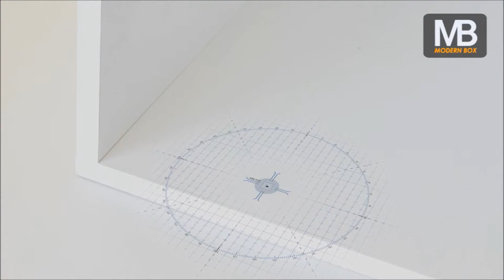Jak zamontować szufladę Modernbox ?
Rozpis.pl to aplikacja dla wszystkich osób dla których skomplikowane obliczenia elementów na szafki kuchenne zabierają dużo czasu lub są nie do przejścia. Dzięki nam wykonanie szafek kuchennych stanie się dużo prostsze.